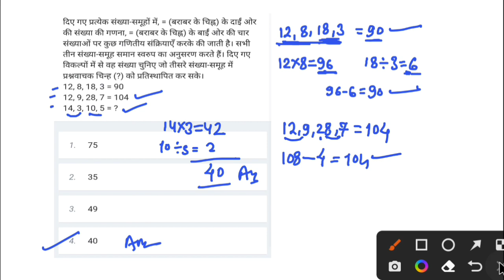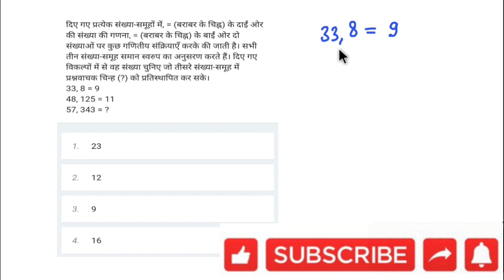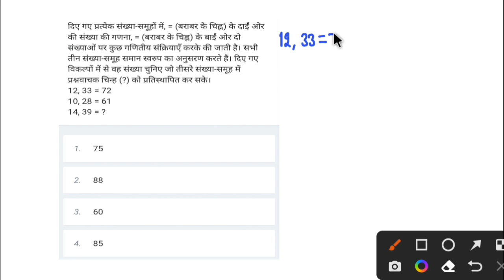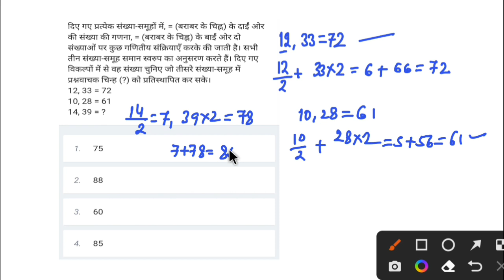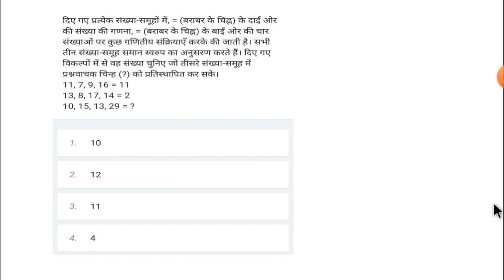Coded Logic Reasoning Topic|| सभी परीक्षा में आने वाले प्रश्न